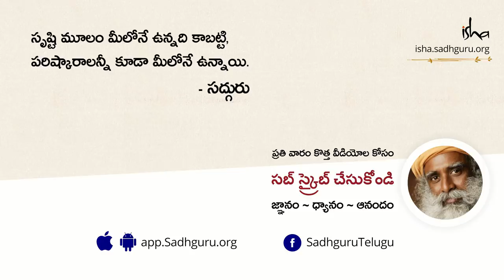వాక్శుద్ధి ఎలా కలుగుతుంది? Vakshuddhi Yela Kalugutundi?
సద్గురు మానవ వ్యవస్థలో శబ్దాల ప్రభావం గురించి చెబుతూ, సరైన శబ్దాలను ఉచ్చరించడం ద్వారా వాక్శుద్ధి ఎలా కలుగుతుందో కూడా చెబుతున్నారు.